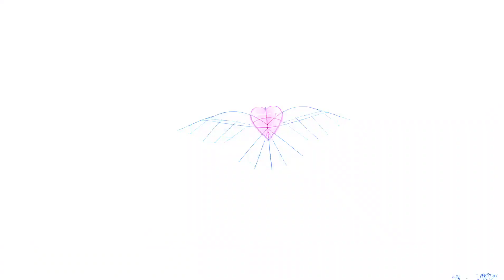Akhirnya nerbangin layangan love bersayap Viral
Akhirnya nerbangin layangan love bersayap
layangan love viral